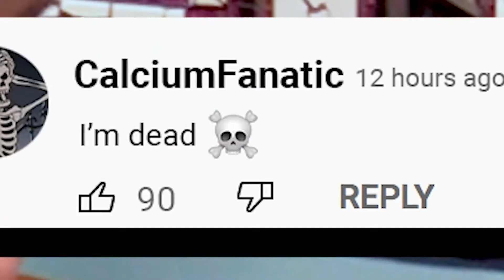The Literal Man (Comedy Song)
This song will literally change your world view! Jeremiah and Steve sing a song about the Literal Man, a guy who can't help but to take every thing as it is presented.